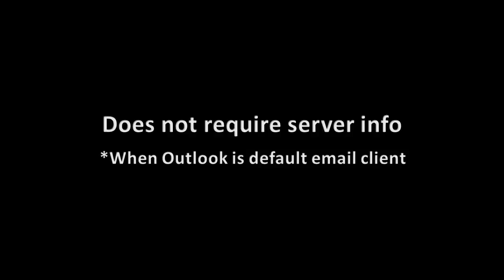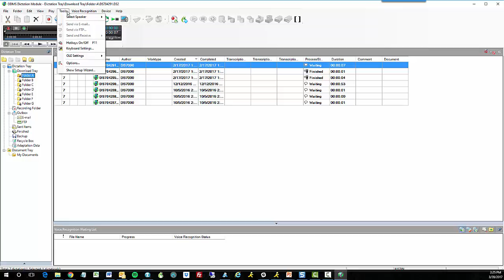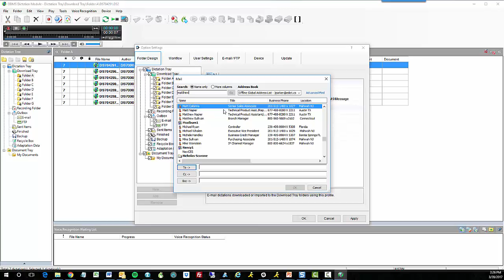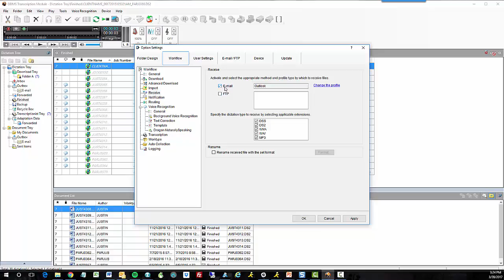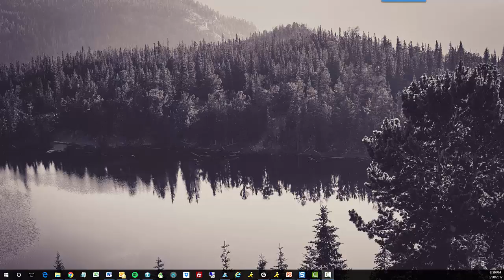Using the Olympus Dictation Software With Email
Using email is an important feature for teams that may not work at the same physical location, or do not have shared network folders available to store dictations. In this video, we’re going to demonstrate how to configure the Olympus Dictation Management System (ODMS) to send and receive dictations through Microsoft® Outlook.

We’ll cover both the Dictation and Transcription Modules, walking through options for email profile creation, sending and receiving, folder automation, and notifications. By the end of the video, you should be able to set up an author-to-transcriptionist workflow that will allow you to dock your digital recorder and send dictations to your transcriptionist automatically.

Please note that ODMS email functionality is only available in the Windows version of the application.